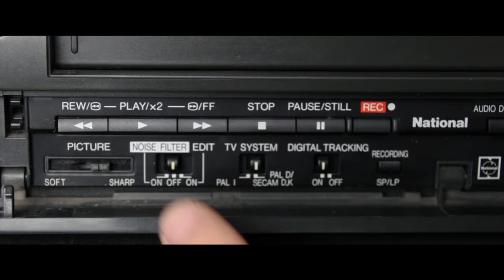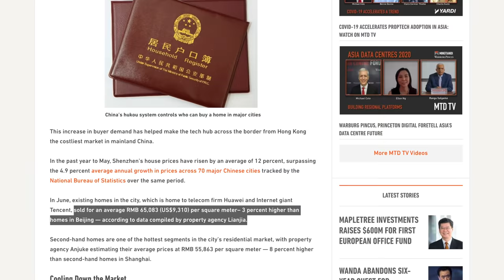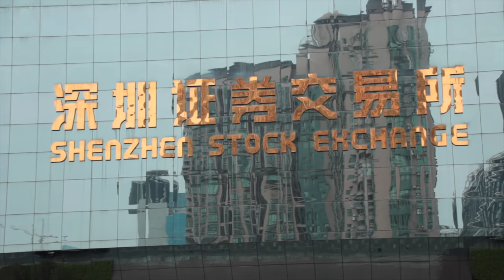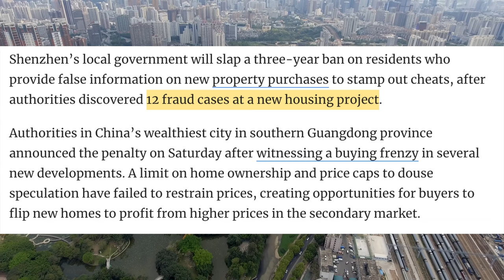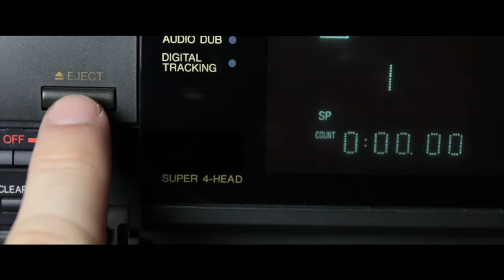Why China's Crazy Housing Bubble REFUSES TO BURST!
This is getting ridiculous! Housing prices in China have now got to the insane price that an entire year's salary can only buy you 10 square feet, so on average it takes 900 years of salary to pay for a small 2 bedroom apartment in the big cities... Why? What's going on? How is it that this market hasn't exploded yet?

Bitcoin - bc1qxfjp2t6x5dpslv59u0jl89m6k643hcn8h2jsvp
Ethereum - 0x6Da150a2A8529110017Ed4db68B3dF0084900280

DOCUMENTARY LINKS:
Conquering Southern China: